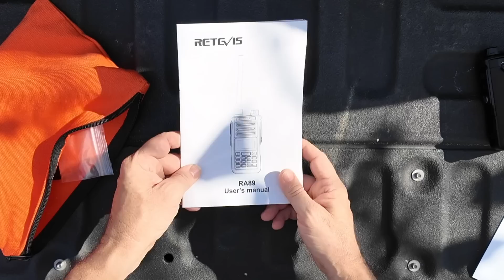Simple but Brilliant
A emergency community radio kit is one you hope you never have to use.
RA89 Radio
4 Pack